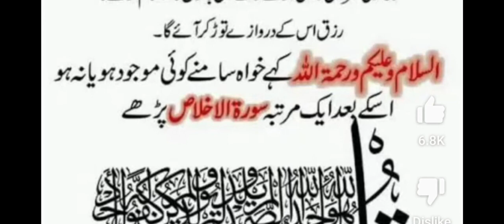RAZIQ DARWAZY TOR KR AYE GA / حضرت محمد صلی اللہ علیہ وآلہ وسلم کا ارشاد ہے